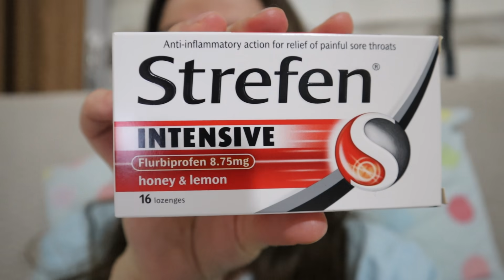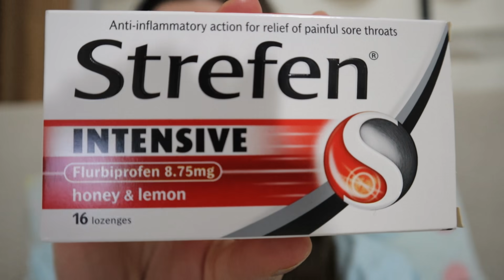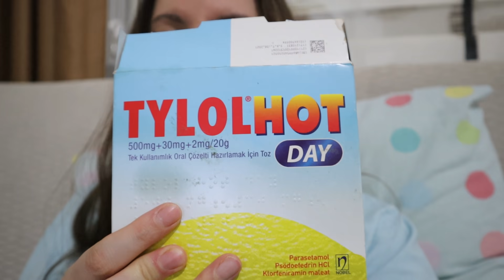A gripe me pegou de jeito/ Estou com muita dor de garganta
Amores, sejam bem vindos a mais um vídeo aqui do canal. Eu sempre gosto de fazer vídeos alegres para vcs, mas hoje eu resolvi compartilhar também um pouco dos "tempos ruins". Eu estava bem, quando de repente comecei com uma irritação na garganta e só foi piorando.
Nesse vídeo falo com vocês sobre os sintomas que estou sentindo e o que estou usando para aliviar a dor. No final do vídeo eu deixo uma mensagem de conscientização e amor ao próximo. Espero que gostem. Amamos vocês!

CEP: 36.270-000